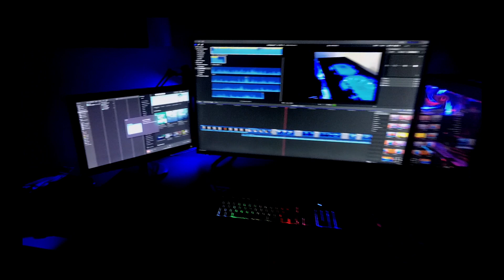INSTALLIAMO MACOS SUL PC WINDOWS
Abbiamo creato il mio primo Hackintosh, è stato divertente e possibile solo grazie al mio amico!
FOR BUILDING THIS PC YOU HAVE TO BUY THIS PRODUCTS:

HDD 3,5 DA 1TB PER ARCHIVIARE I VIDEO
SDD 2,5 DA 250 KINGSTON (WINDOWS 10)
SDD 2,5 DA 250 SAMSUNG
SanDisk Ultra Fit Unità Flash, USB 3.1 da 16 GB

-DeepCool CAPTAIN 240EX RGB Liquid CPU Cooler
-Sharkoon S25-W Midi-Tower Black computer case
-Gigabyte Z370 AORUS

ONE OF THESE CPU 8TH GEN:
- Intel Core i7 8700K Cpu
- Intel Core i7 8700 Cpu
- Intel core i5-8400
- Intel Core i5-8600K
- Intel core i3-8100
- Intel core i3-8300
- Intel core i3-8350K
- Intel core i3-8400

MY GPU: IT'S PLUG & PLAY WITH AMD, NO CODES NEEDED
Sapphire Nitro+ Carte Graphique AMD Radeon RX 580 8

RAM: DEPENDS ON WHAT TYPE OF RESULT DID YOU NEED AND FOR WHAT DO YOU BUILD FOR YOU MAC: MINIMUM 8GB:
- Ballistix Sport LT 8 GB, DDR4, 2400 MT/s
- Corsair Vengeance LPX 3000MHZ (8X2)
- Corsair Vengeance LPX 3000MHZ (8X1)

PSU/ALIMENTATORE
- Corsair CX550M
- Corsair CX650M
- Corsair CX750M

STRUMENTI/ATTREZZATURE CHE USO PER IL CANALE QUI SOTTO:

💻MacBook Pro 15 2018
💻COVER TRASPARENTE MacBook Pro 15 DAL 2016 IN POI
💻DOUNGLE/ADATTATORE OTTIMO PER MacBook Pro
💻UN ALTRO ADATTATORE PER CHI NONUSA COVER PER MAC
💻AUKEY Mouse Gaming RGB A 14€

👓 OCCHIALI CHE NON FANNO STANCARE LA VISTA AL PC

📹 YI Action Camera 4k Action Cam con Custodia Impermeabile
⚡️ BATTERIE RICARICABILI da2 e caricatore rapido a 3 canali rapido per Xiaomi YI
🎤 MICROFONO Rode CON ATTACCO JACK 3,5
📹35 in 1 Accessori Bundle per Xiaomi 4K/4K+/Yi Lite Action Camera 2
📹YI Fascia da Testa per YI Action Camera Compatibile con Gopro Hero
📹YI bastone galleggiante
Samsung EVO Plus Scheda MicroSD da 128 GB
Custodia in pelle nero YI ACTION CAM

Treppiede Smartphone e ACTION CAM IN ALLUMINIO
Treppiede portatile Octopus smartphone e ACTION CAM
📱 Apple iPhone 7 Plus (128GB)
🎧 Apple AirPods con custodia di ricarica

HACKINTOSH - I7 8700K RX 580 NITRO | 2019

Guarda anche: "COME CONTARE DA 1 A 5000"